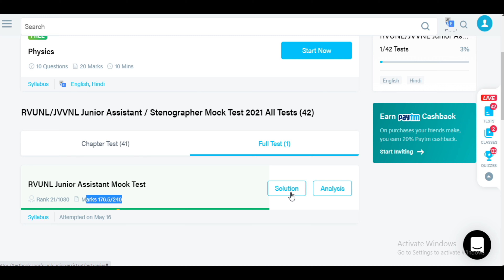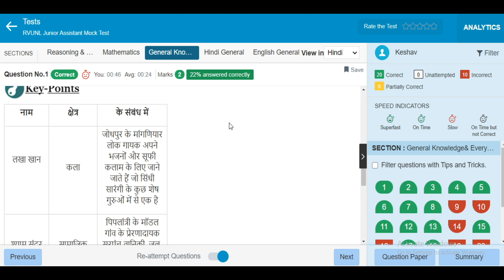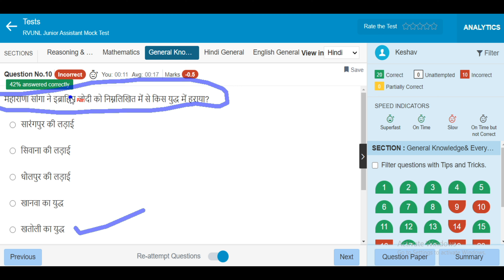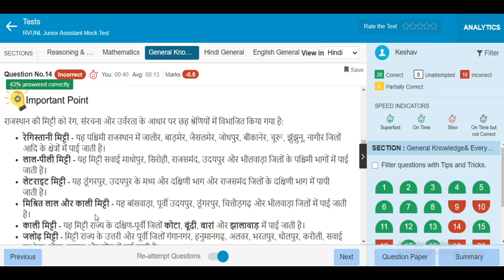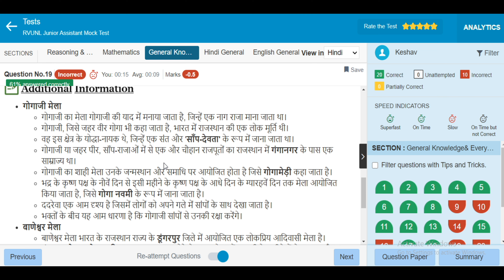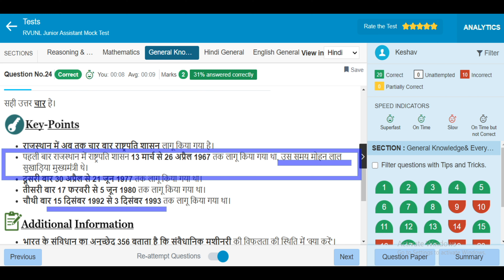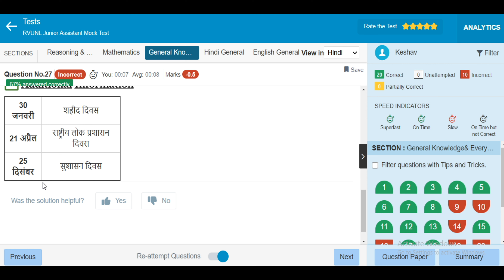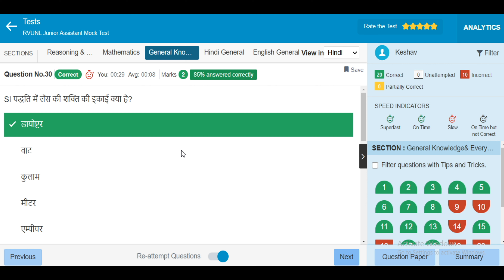RVUNL Stenographer(स्टेनोग्राफर) & Junior Assistant(जूनियर असिस्टेंट) mock test 2021 GK Solutions